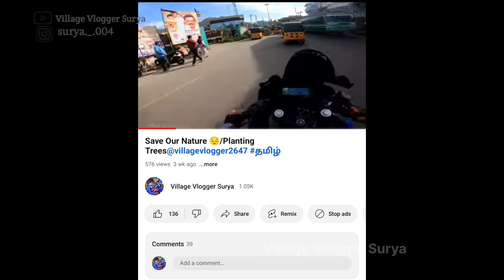Thank you lots VVS SQAD ❤️‍🩹/ 1k spl vdo/I meet The Elephant Whisper Movie actor 😄/தமிழ்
Thank you so much for seeing my video 🫂